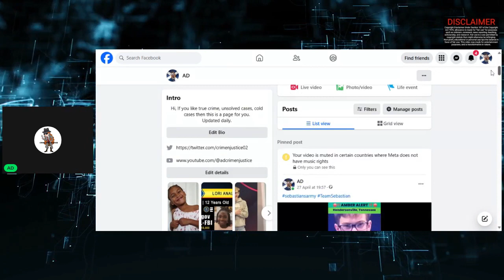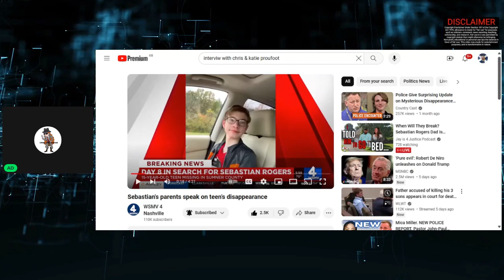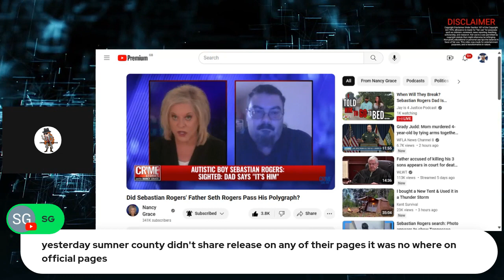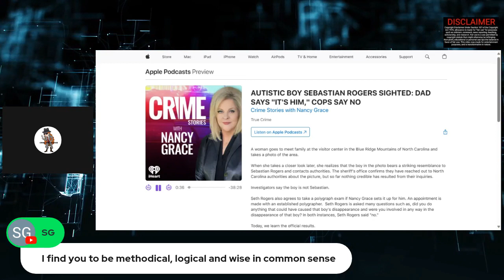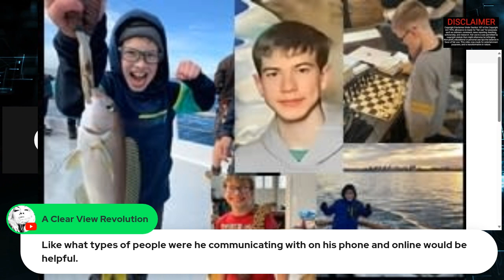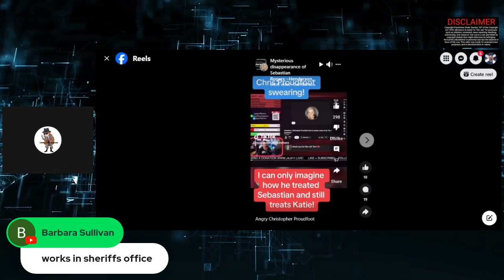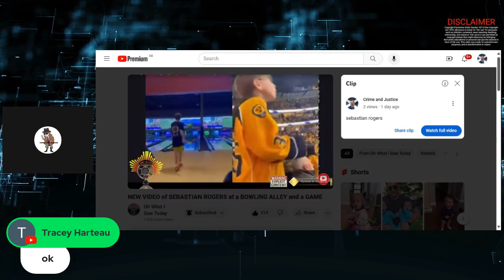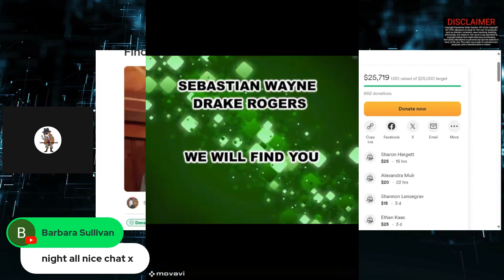SEBASTIAN WAYNE DRAKE ROGERS, 72 DAYS MISSING, WHERE DO WE GO FROM HERE.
Sebastian Wayne Drake Rogers has now been missing 72 days. The possible sighting of Sebastian Rogers has now been confirmed that it is not him. So where do we go from here.

ACKNOWLEDGE :
Nancy Grace Podcast :